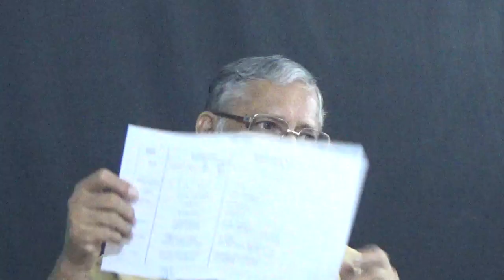Malayalam Bible Survey: Genesis (Brethren Theological Institute)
Inspiring bible studies